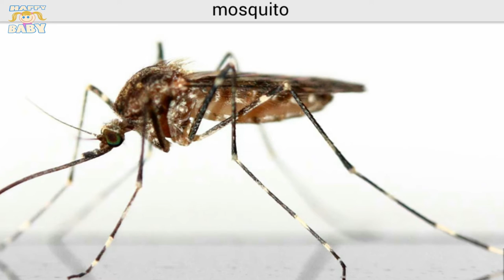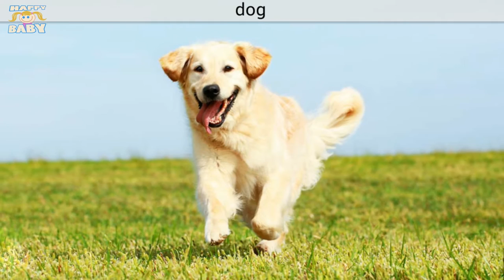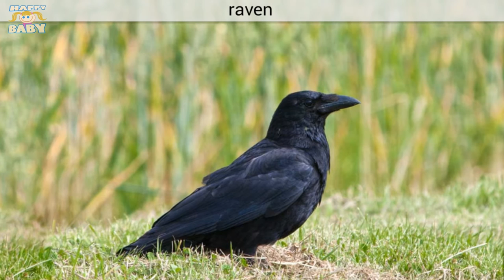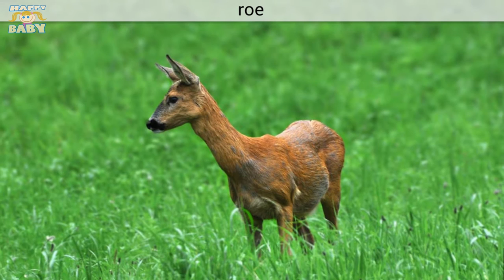Pre school education Lesson 4 Animals Birds Insects Which develops video for kids